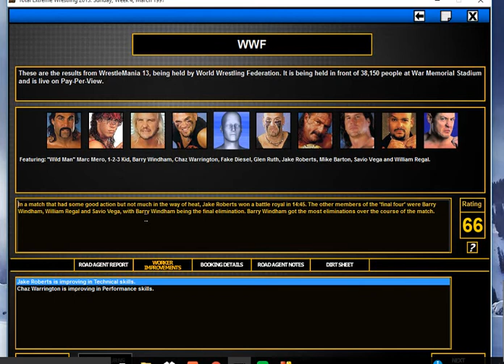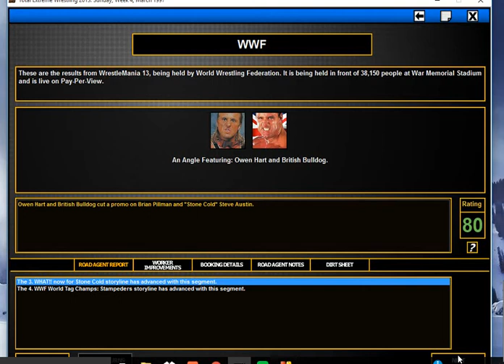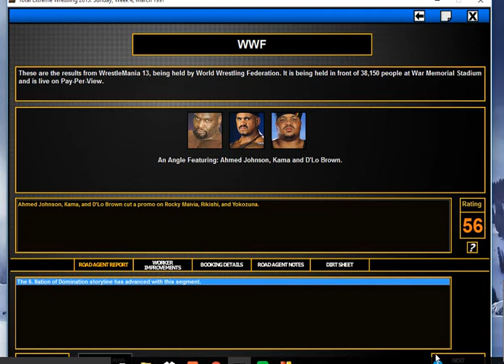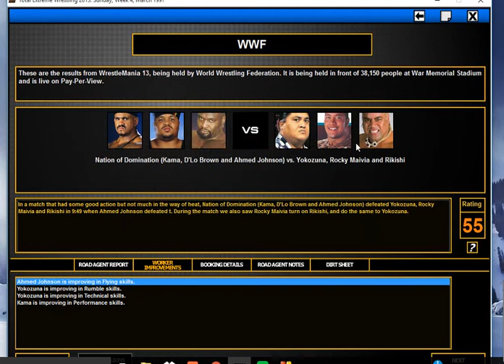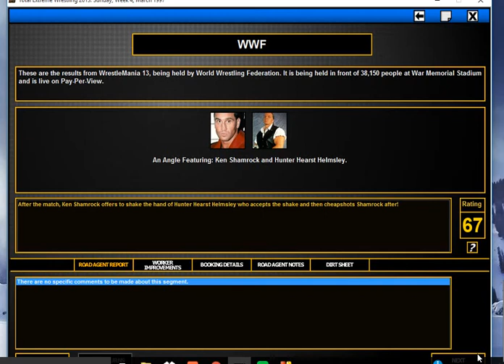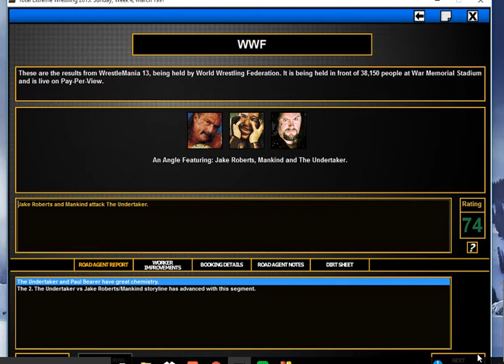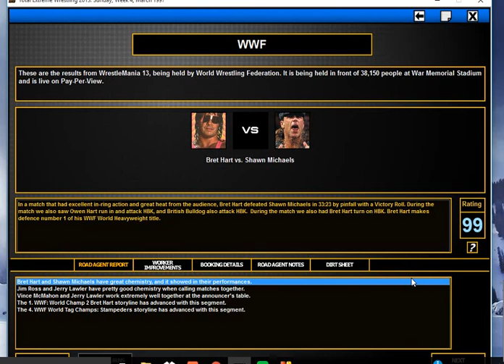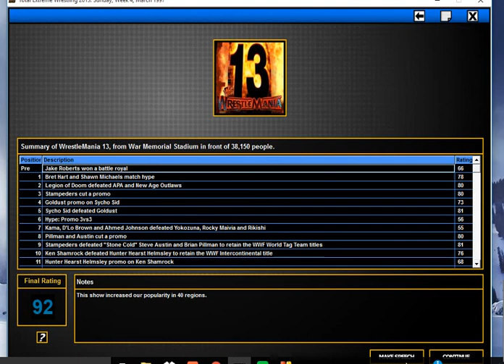TEW 2013 PTAE #35 Wrestlemania 13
Bret Hart vs Shawn Michaels, Stone Cold/Pillman vs Stampeders, Mankind vs Taker